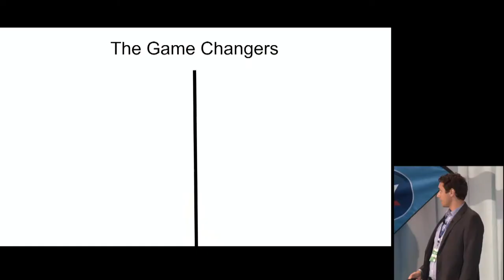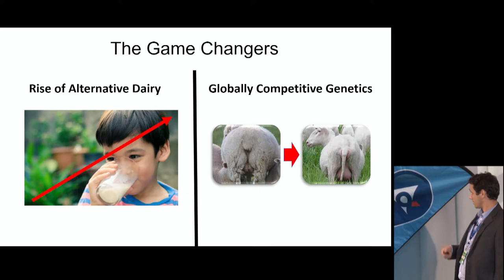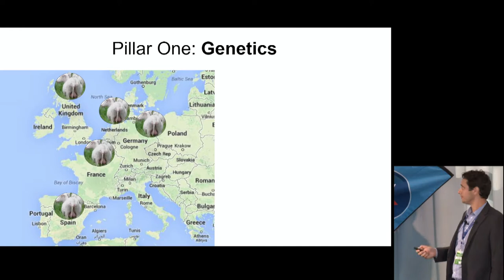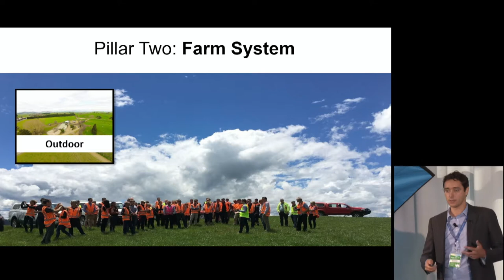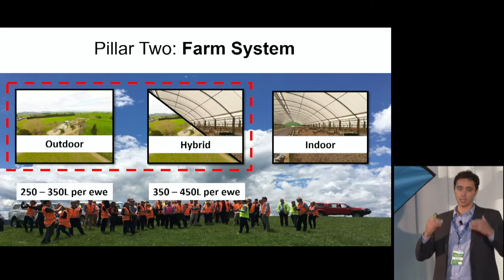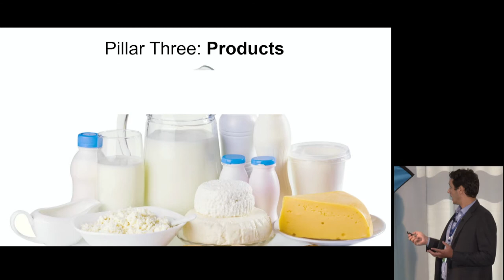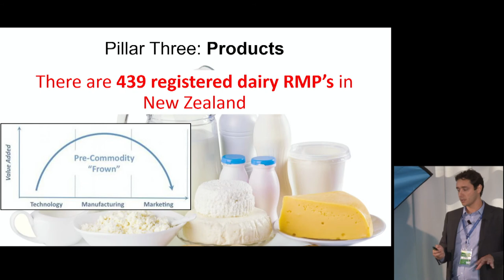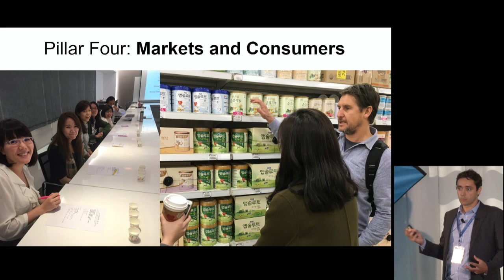03 2018 Nick Hammond